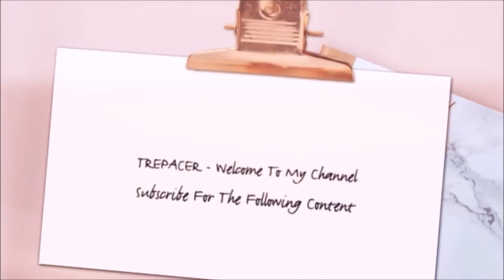Marvel's Luke Cage Season 2 Netflix Official Trailer Reaction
My reaction to Marvel's Luke Cage Season 2 Netflix Official Trailer.